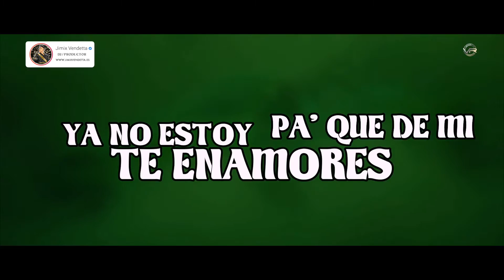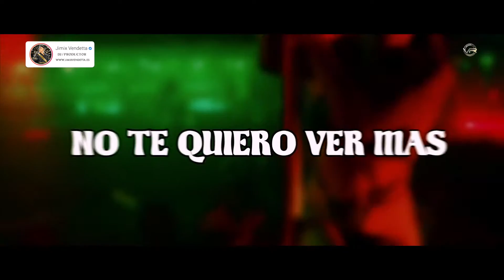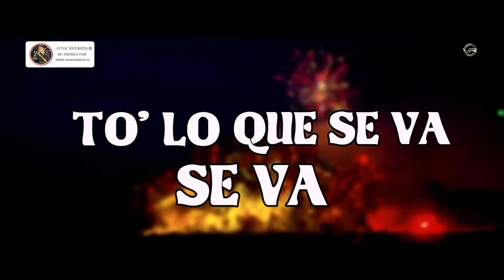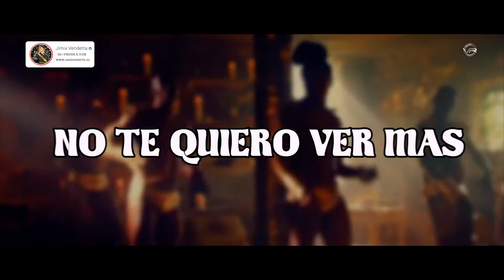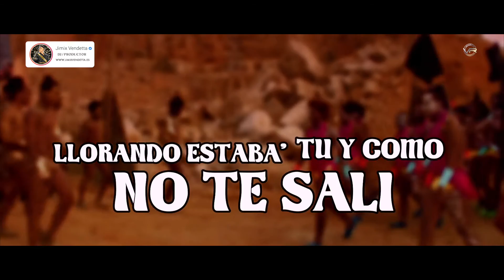Jimix Vendetta - Mamiii Remix Becky G, KAROL G (Lyrics, Letra)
El éxito de Mamiii es indudable, Becky G, KAROL G  la rompió con este tema. Ahora, Jimix Vendetta ha producido una versión que rompe de nuevo transformándose al género EDM sin perder su esencia.

Además, te explicamos el proceso por el que pasa cada canción hasta convertirse en el resultado increíble con la marca inconfundible de Vendetta Records.
Comenzamos reorganizando el material para crear un remix o una composición nueva. Trabajamos con las notas musicales originales, adaptándolas a nuestro estilo con diferentes acordes.
A continuación, abrimos la aplicación Ableton Live y reinventamos la melodía en base al género musical al que mejor se ajuste. Para ello usamos un vst machine, añadiendo bajos, kits de batería, composiciones variadas, etc.
Tras adaptar el género, se emplean diferentes técnicas de invención propia, que consisten en producir una subida con el consiguiente cambio de ritmo que transformará la canción en un tema más atrevido y bailable, a partir de VST como Nexus, Synth, Serem y algunas fusiones de VST personales. Además, se añaden diferentes sonidos y efectos de creación original acorde a la canción, con el objetivo de complementarla y darle cuerpo.
Finalmente se masteriza, dándole el sello característico de Jimix Vendetta para nuestro sello discográfico de Vendetta Récords.

👨🏼‍💻 Letra, Lyrics:
Salud, mami
Vendetta Record

Sin Visa ni pasaporte
Qué todo se te devuelva, no
De lo que me hiciste, si no te acuerdas

No me vuelvas a llamar
Que hasta boté еl celular
De lo tóxico que еres
Se volvió perjudicial

De lo tóxico que eres
No te quiero ver más

Salud Mami

Jimix Vendetta

Se volvió perjudicial

Se volvió perjudicial

Si quieres que te lo dé, llama 1-800-jódete

Hasta boté el celular
Se volvió perjudicial

Quedaste bien porque lo mío ni cuento

No puedo creerlo, qué pena de ti
Yo que fui buena
Y tú qué gonorrea pagándome así

Un animal rastrero
Que se come todo que se atraviesa
Diablo, tú ere' un cuero

Andas comiéndote a otra
Pero estás pensando en mí

Se volvió perjudicial

🎶 Escucha mis canciones disponibles en: Spotify, iTunes, Google Play, Amazon, Deezer, Soundcloud